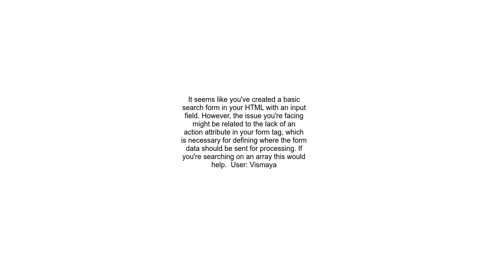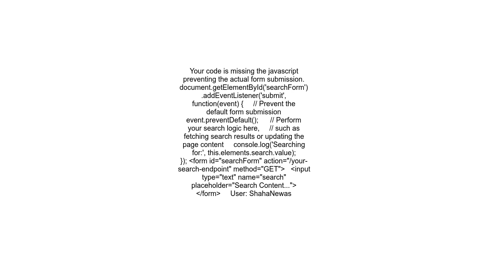HTML Search button not searching when hitting enter